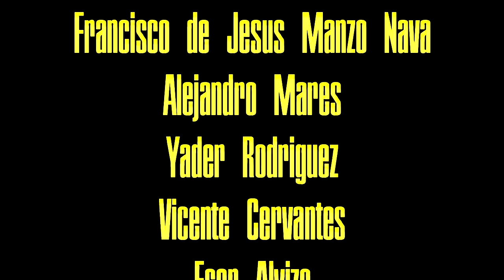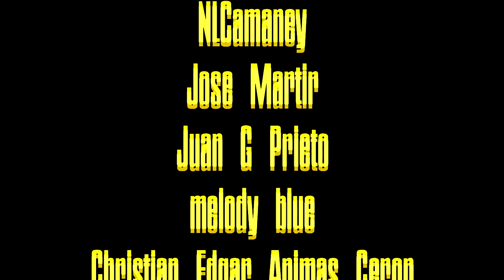Victoría sobre Seattle y sigue Filadelfia l EL PODCAST #58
Primer prueba de la trilogía superada sigue Filadelfia